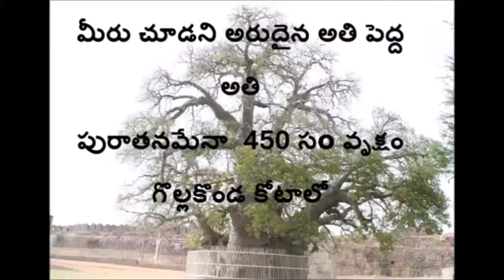Old aged tree now still present at Golkonda Fort Hyderabad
Very ancient tree present near golkonda fort hyderabad.
Old aged tree now present at Golkonda Fort Hyderabad.
Golkonda Fort visiting scenes.
Golkonda Fort - Ticketed Monument.